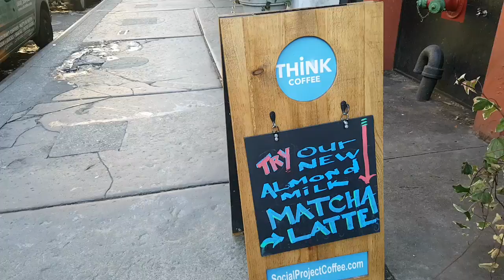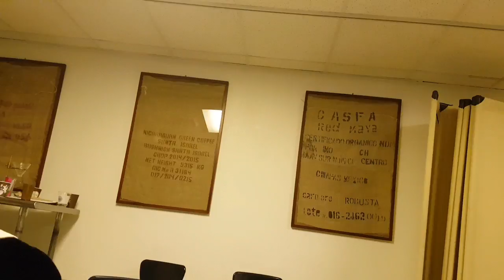fairpractice social projects for your coffee farming community at Think Coffee, New York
We visited Think Coffee shop at Mercer Street during our New York faircrawl and heard the story about their social programs that they make for their coffee farming communities all over the world.